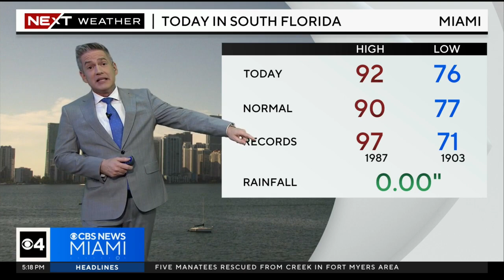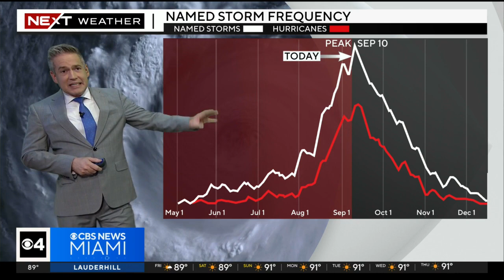NEXT Weather forecast for Friday 9/8/23 5PM